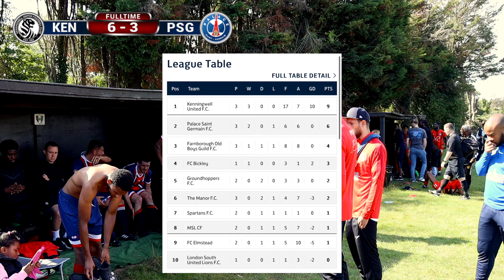GOALS GALORE! ⚽️🔥 | PSG @PalaceSaintGermainTV vs KENNINGWELL UNITED | (OBDSFL PREM) SUNDAY LEAGUE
Palace Saint Germain (PSG) is a Sunday League team from South London. We play in the Orpington and Bromley (OBDSFL) Sunday Football League.

Charity:
Tomorrow’s Hope Charity - Insta: @we_give_them_hope

Media Production:
Graphics - Insta: @sugardesignz

All support is hugely appreciated! 🙏🏻

soccer